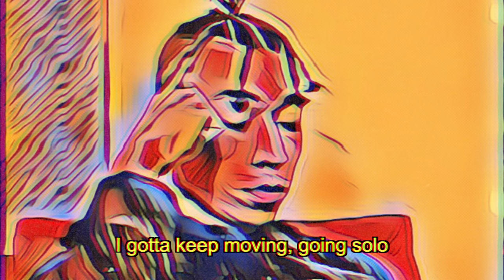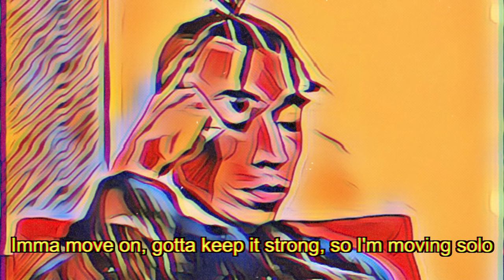Joshua Ortiz, K-Si Yang - Solo (Lyrics)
Florida hailing artist Joshua Ortiz links up with underground R&B heavyweight K-Si Yang to deliver a passionate, powerful new 2023 trapsoul anthem "Solo".